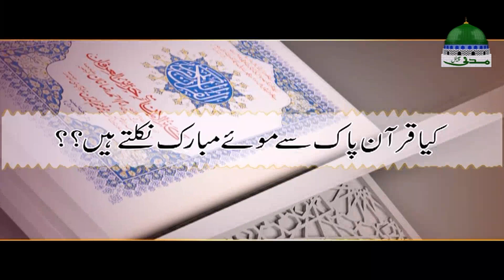Madani Muzakra ┇ مدنی مذاکرہ ┇ Kya Quran e Pak Se Mo e Mubarak Nikalte Hain? ┇ Maulana Ilyas Qadri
🔊 ABOUT:
Feature Video

Dekhiye Maulana Ilyas Qadri ke mizaj aur unki tabyat ke hawale se maloomati video

🔊 TOPIC:
"Kya Quran e Pak Se Mo e Mubarak Nikalte Hain?"

🔊 RIGHTS RESERVED:
Ye video Madani Channel aur Dawat e Islami ki milkiyat hai aur is ke copyright ke jumla hoqooq mehfooz hen

●▬▬▬▬▬▬▬▬▬▬▬ஜ۩۞۩ஜ▬▬▬▬▬▬▬▬▬▬▬●